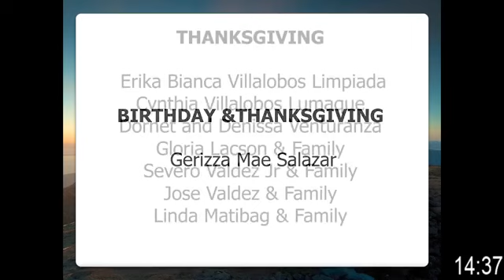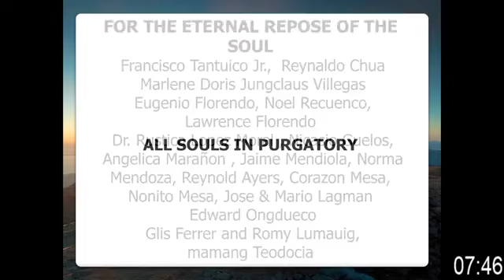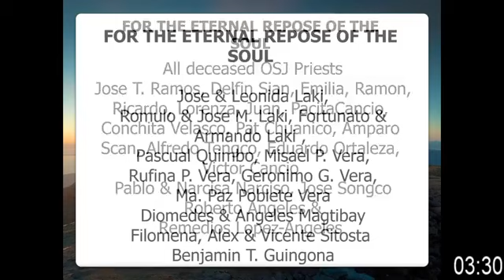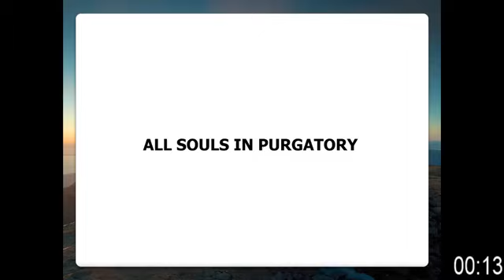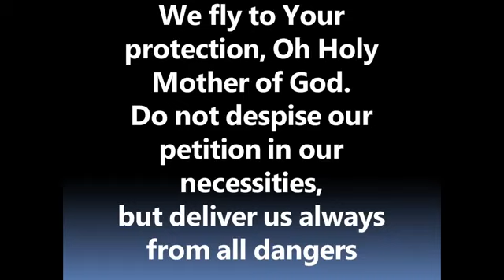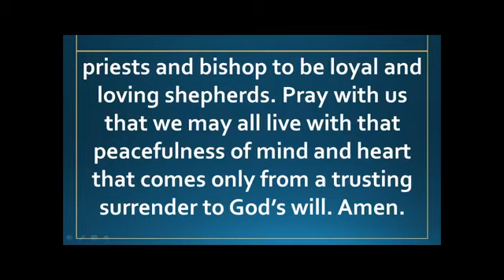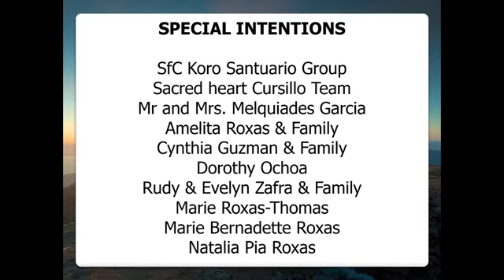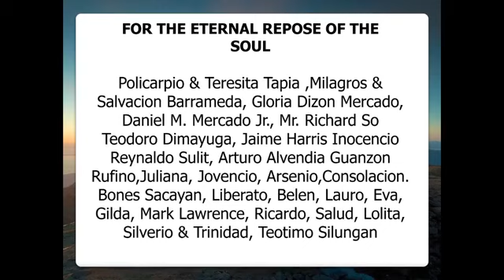2nd Day of Triduum in Honor of St. Joseph Marello